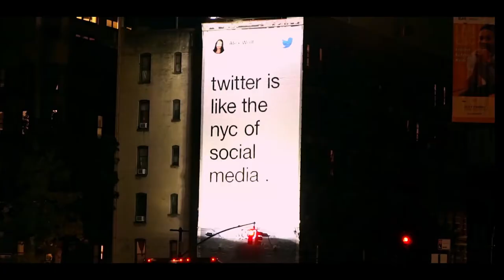New York Travel Vlog - Grand Central Station, Central Park, Fashion Week